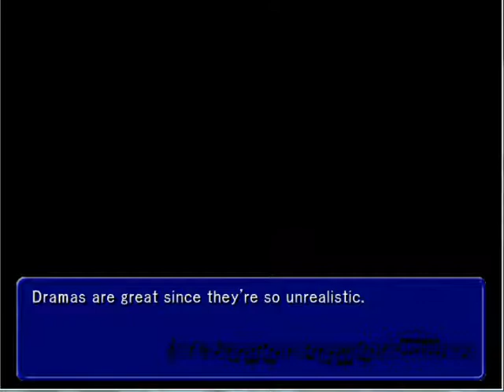Brass Restoration: Minori's Path Part 7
Part 7 of Minori's path in Brass Restoration. I will be posting vids of the good paths for every character, and probably won't go through the bad ends.I do not own this game nor take credit for the english translation.